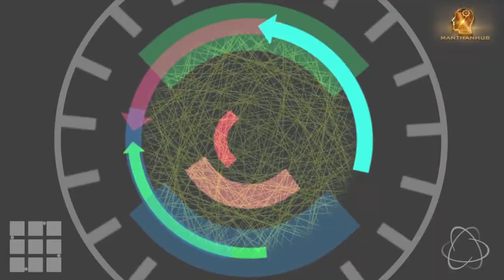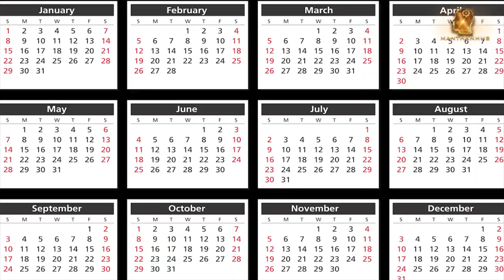Do you Know about Indian New Year || Facts Of India || Part - II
https:sansa.page.link3MnS

https:telegram.meManthanHub

Join Premium Brain Rewire

Join Personal Counselling with ManthanHub
https:rzp.iolFemalecounselling

https:rzp.iolDonateManthanHub

Join Manthanhub Telegram Group for  Premium Sessions
https:manthanhub.commanthanhub-premium-sessions-yearly-package
Do you know about Indian New Year?
This video is about the Indian New Year which is celebrated on the first day of Chaitra Month. This Celebration is purely Natural & Scientific. Information & concept of Indian New Year in this video has been presented in a motivational manner to inspire people. May you be natives of any country but if you realize about the scientific concept of Indian New Year, you will feel proud of India.
Join
1) To know Facts about India please watch this
2) To know Facts  about India in Hindi please watch this
3) To know Interesting facts about India please watch this
4) To know amazing facts about India please watch this
5) To know the richness of India  Please watch this
6) To know the richness of Indian Culture please watch this
7) It is Indian Culture Documentary please watch this
8) To know Indian Culture please watch this
9)  To know India in details please watch this

https:twitter.comManthanHub
Google plus
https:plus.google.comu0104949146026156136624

SUCCESS WILL KISS YOUR FEET  https:goo.glV9U7SL
LIFE IS AN ENERGY AND HYPERLINK "https TO GET BENEFIT OUT OF IT https:goo.glKfp9cN
ASK YOURSELF THESE SIMPLE QUESTIONS AND GET MINDBLOWING ANSWERS https:goo.gl6gpmeP
WHAT 'S POSSIBLE BY YOUR THOUGHT POWER HYPERLINK "https HYPERLINK "https COMMITMENT https:goo.glTk2XCh

Best Regards
http:youtube.comSoundEffectsFactory
Attribution: Tristan_Lohengrin Licence Terms: http:creativecommons.orglicensesb...
https:soundcloud.combapuflutebapu-flute-vande-mataram   Creative Commons Music
Videos & Music from Youtube under Creative Commons Attibution (Re-Use Allowed) License
Best Regards for Other Creative Commons Video Sources

FAIR-USE COPYRIGHT DISCLAIMER * Copyright Disclaimer Under Section 107 of the Copyright Act 1976, allowance is made for "fair use" for purposes such as criticism, commenting, news reporting, teaching, scholarship, and research. 1)This video has no negative impact on the original works (It would actually be positive for them) 2)This video is also for educating & inspiring purposes. 3)It is not transformative in nature. 4)I only used bits and pieces of videos to get the point across where necessary. MANTHANHUB does not own the rights to these video clips.

Wonderful Indian New Year. Most Interesting and  Scientific Facts of Indian New Year.